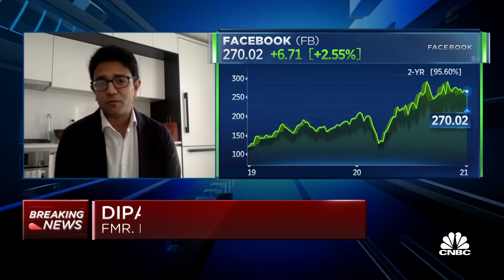Facebook is complicit: Former Facebook policy advisor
Dipayan Ghosh, former Facebook privacy and public policy advisor and current director of the Digital Platforms and Democracy Project at the Harvard Kennedy School, joins 'Squawk Alley' to discuss the future of social media after Facebook announced it would be blocking Trump's account until after his term ends. This comes a day after a violent mob of Trump supporters stormed the U.S. Capitol to prevent the confirmation of Joe Biden’s electoral victory.